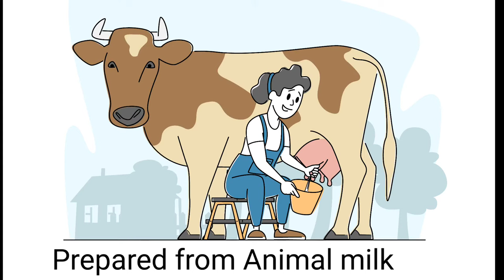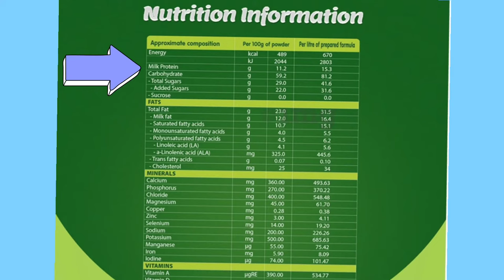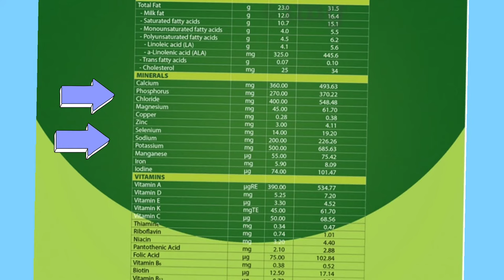nestogen/lactogen/Nan pro/difference between lactogen,nestogen and nan pro/nan pro vs lactogen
difference between lactogen,nestogen and nan pro
Nan pro vs lactogen vs nestogen